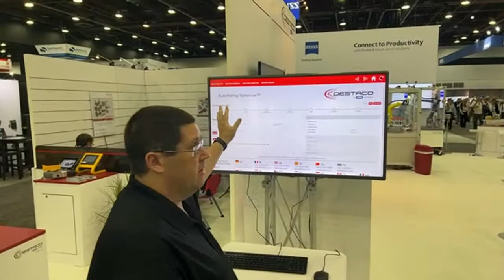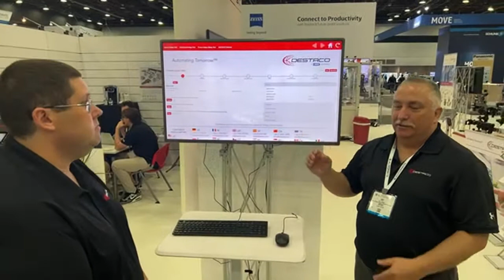DESTACO at Automate 2022 - Virtual booth Walkthrough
For those of you who are not able to join us in person, we will walk you through our booth (3013) at Automate and highlight some of our featured products.